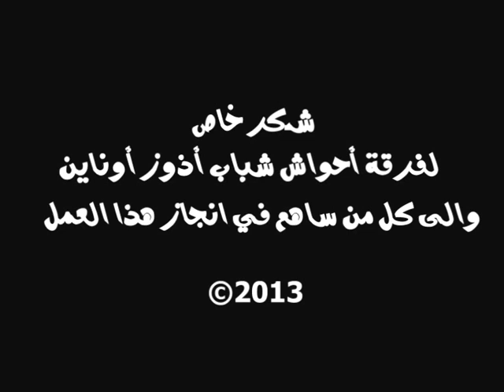ahwach ouneine أحواش أوناين 2 شباب اذوز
فرقة أحواش شباب أذوز أوناين